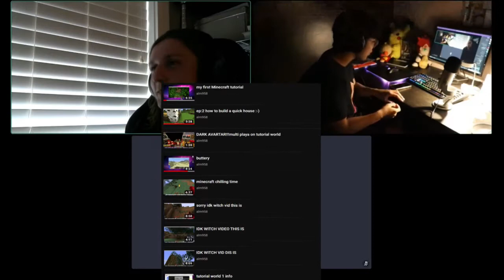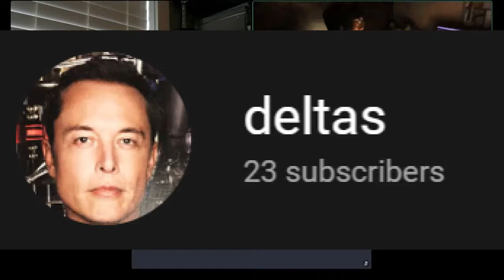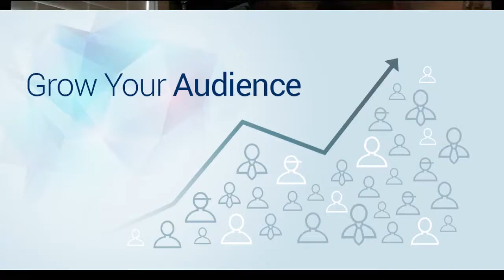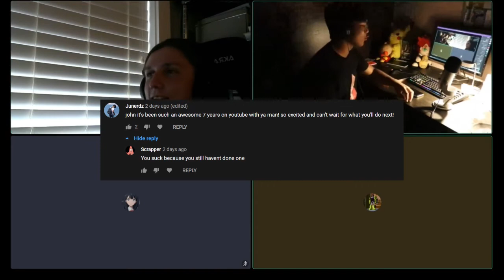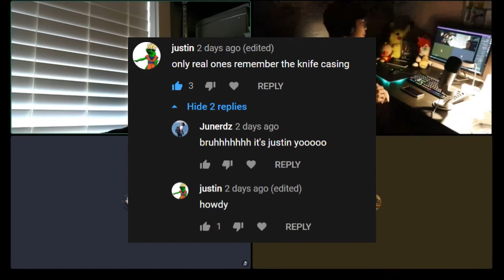The current state of YouTube. (new podcast channel with Junerdz)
Junerdz and I have decided to create a new collaboration channel called